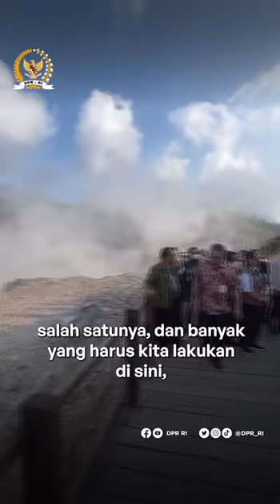POTENSI PARIWISATA DIENG HARUS DAPAT PERHATIAN EKSTRA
Untuk optimalkan potensi pariwisata Dieng, perlu perhatian ekstra di beberapa sektor. Utamanya akses untuk mempermudah dan mempercepat wisatawan menuju tempat wisata alam di dataran tinggi Jawa Tengah tersebut.

Saat akses lebih terbuka, infrastruktur pendukung tersedia, maka jumlah wisatawan yang berkunjung akan meningkat, sejalan dengan peningkatan manfaat ekonomi untuk masyarakat setempat.